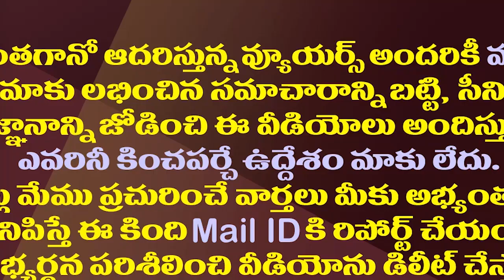ఈ వైసీపీ మాజీమంత్రి పరిస్థితి ఏ నాయకుడికి రాదేమో| Ex Minister Paleti RamaRao is In Strange Situation